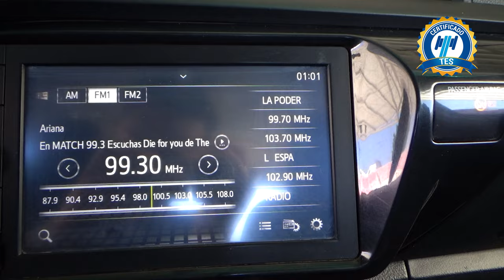Toyota / Hilux / 2021 - 20759